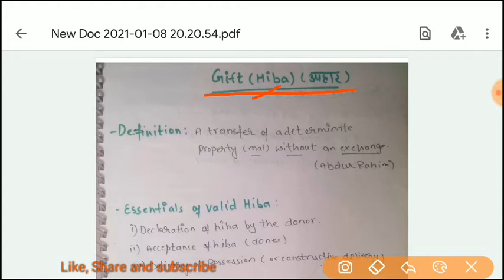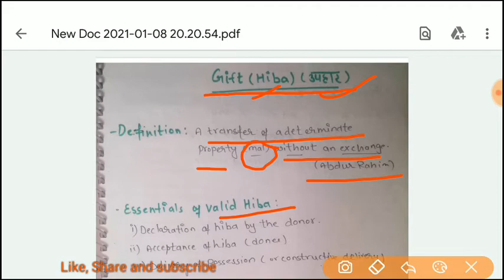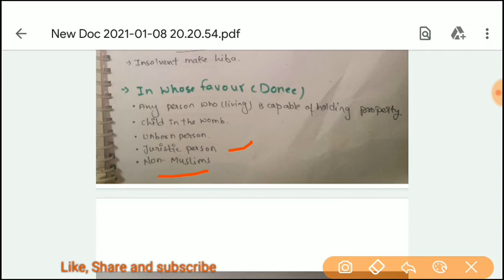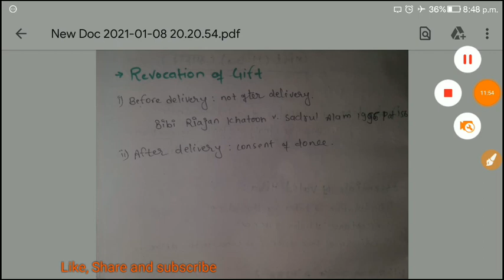What is Hiba or Gift under Muslim law? | Essential Elements of valid Hiba, Who make Hiba| Revocation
By Sunder lal
Pursuing B.A.LL.B from Aligarh Muslim University
UPSC NDA, Bihar Police and SSC CHSL Qualified
BHU, KIITE entrance exams Qualified.

Bihar Judiciary Prelims 2020 GS paper 1 discussion
BPSC 31st PSCJ prelims 2020 Answer key
BPSC prelims 2020 Set answer key
BIHAR 31st pcs prelims Answer with fact
pscj 2020 prelims
BPSC 2020 prelims paper
Bihar Judiciary Prelims prelims 2020 GS paper in Hindi
BPSC 2020 PRELIMINARY HINDI PAPER

Covid-19
BALL.B/LL.B
UP PCSJ